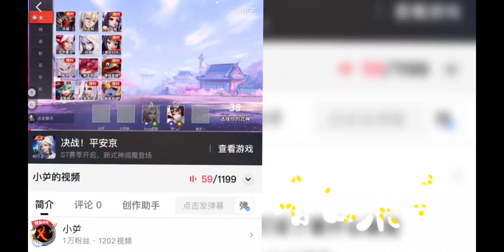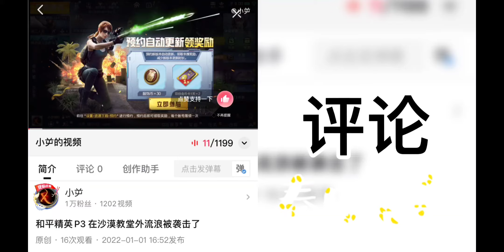和平精英P49 这是一场枪与锅的战斗